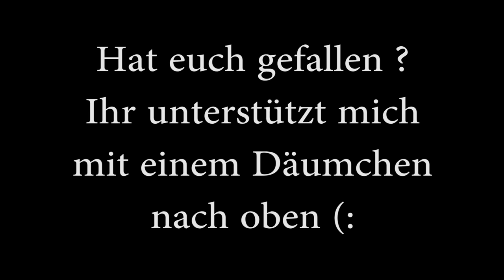FICK MICH ist das GEIL - MEGA EVENT Backstage - ESL ONE Frankfurt Major Dota 2 2016 vLOG - Tag 1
Meine Maus:
Logitech G502 Proteus Core Tunable Gaming Maus

Mein Mauspad:
Logitech G440 Hard Gaming Mauspad

Mein Keyboard:
Perixx PX-1800 Gaming Tastatur